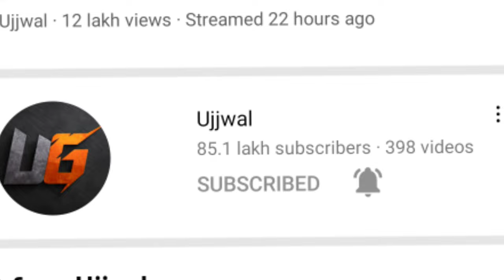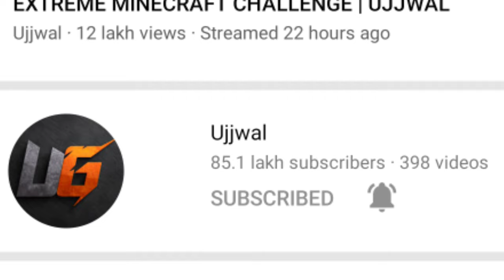LET'S PLAY WITH TECHNO GAMERZ | TECHNO GAMERZ NEW LIVE STREAM TODAY | HOW WE PLAY WITH TECHNO GAMERZ